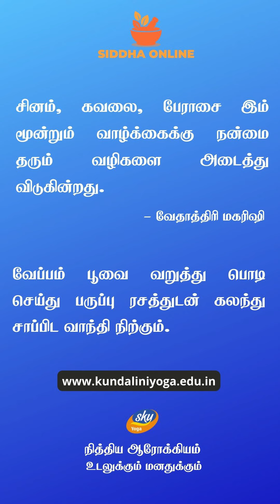வாந்தி நிற்க எளிய வழி | Simple way to stop Vomiting | SKYYOGAONLINEDailyTips | SKY | Aug 17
இணையவழி அடிப்படைப் பயிற்சி

ஒவ்வொரு மாதமும் 1 மற்றும் 16 ஆம் தேதிகளில் துவங்க இருக்கும் பயிற்சிகளுக்கு முன்பதிவு செய்து கொள்ளுங்கள்.